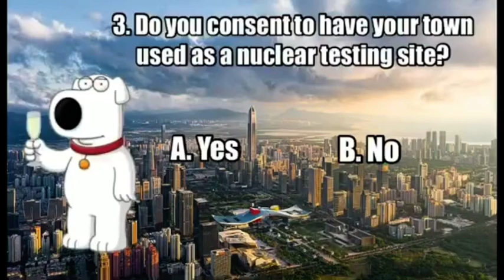Family Guy Social Credit Test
My Neighborhood has been turned into a missile testing site !!!